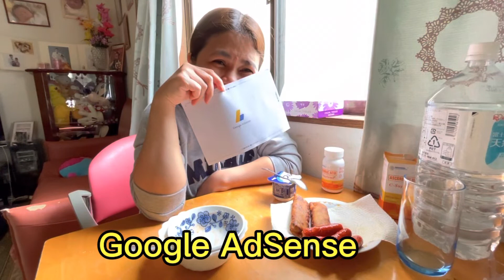PASASALAMAT NA KAINAN PA￼